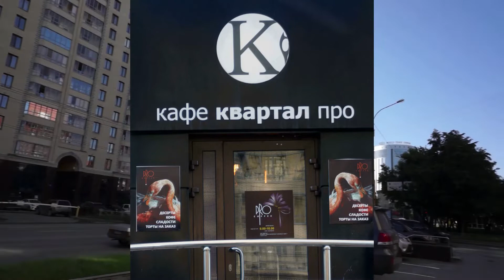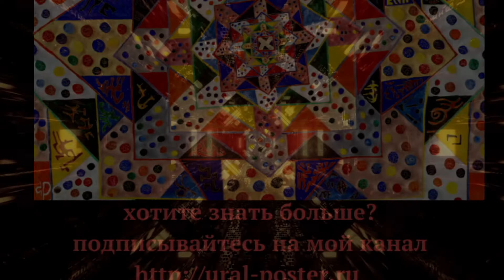ПРИГЛАШЕНИЕ НА АУКЦИОН "КУДРЯВЫЙ22". 1 07 2022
Аукцион картин «КУДРЯВЫЙ-22», состоится 1 июля, в пятницу , 2022 года.
В городе Екатеринбурге, на улице Белинского, 83. КАФЕ «КВАРТАЛ-PRO»

До начала аукциона можно делать ставки на понравившиеся картины через интернет.
Вход свободный!!!
Аукцион будет транслироваться в прямом эфире
Фейсбук и ВК
Во время аукциона можно делать ставки на картины по телефонам:
Окончание торгов в 22.00 местного времени
Во время аукциона кофейня будет работать.
 Можно будет заказать чай, кофе, водичку, конфеты.

Если кто-то планирует приехать на машине, надо отправить номер машины на телефон
По желанию покупателей картин:
По желанию покупателей:
- Довезём до нового места жительства
Картины можно посмотреть на сайте по ссылке

аукцион _кудрявый22